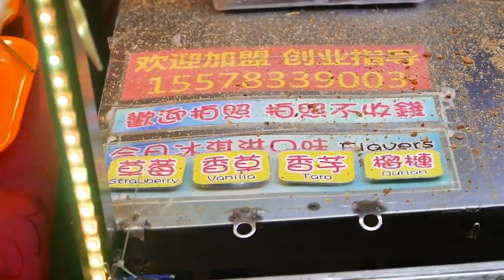Taiwan Street Food ICE CREAM BURRITO Strawberry Vanilla Taro Durian